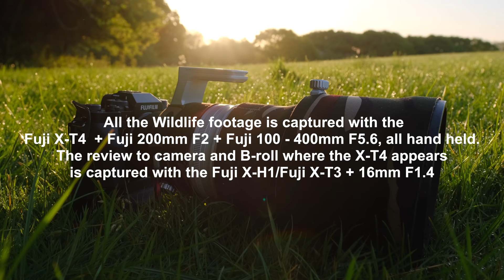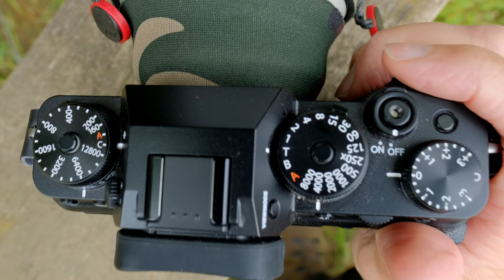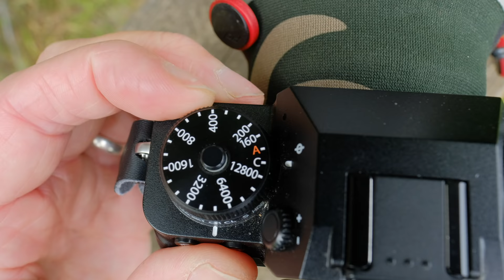Fuji X-T4 Review-Wildlife Photography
This video is a review of the Fuji X-T4 and what it's like for Wildlife Photography, these are my thoughts so far after using it for just over a month. It's not an in-depth review but covers some main features of interest for wildlife shooters. Music by Hammer and Felt - Beneath the Mountain.